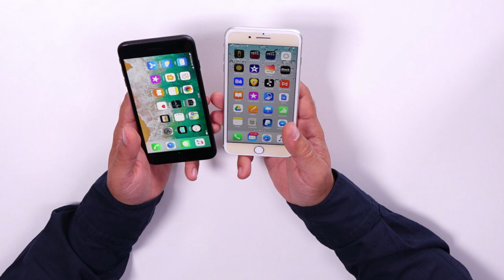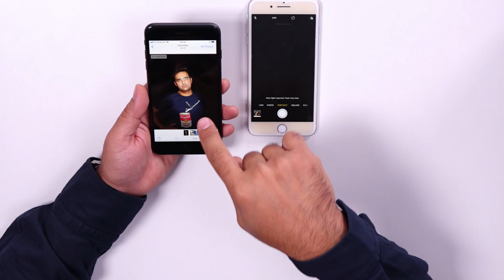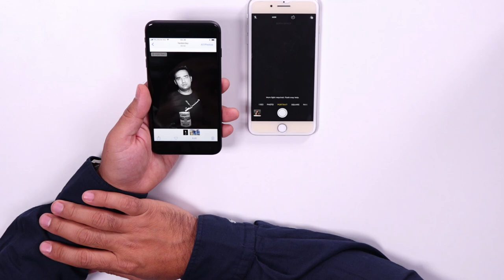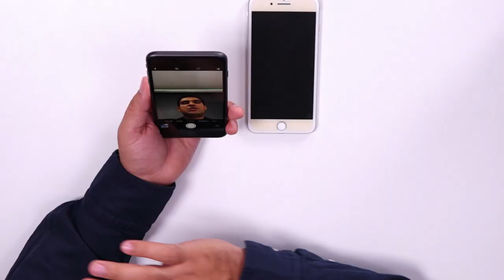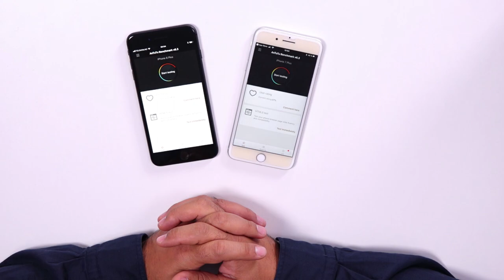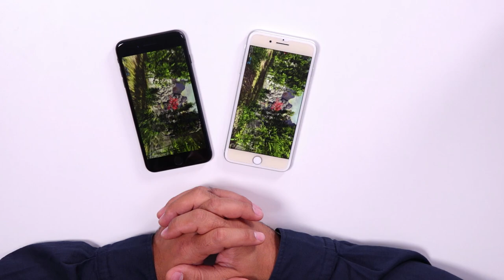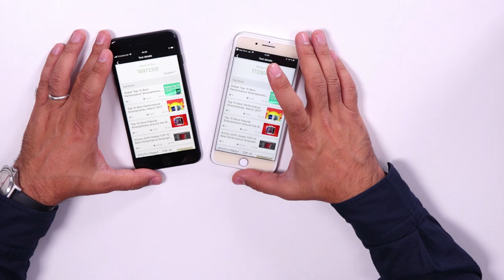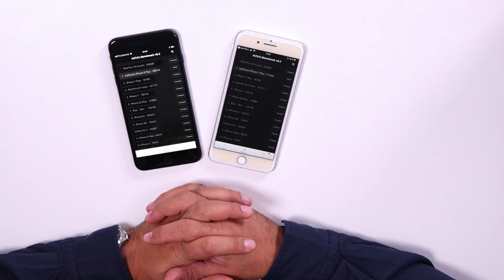iPhone 8 Plus Review - Merita iPhone 8 Plus vs 7 Plus? Dar fata de iPhone X?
iPhone 8 Plus este un telefon "ghinionist": a fost lansat odata cu mai pretentiosul iPhone X. Cum este fata de precedentul iPhone 7 Plus? Dar fata de iPhone X?